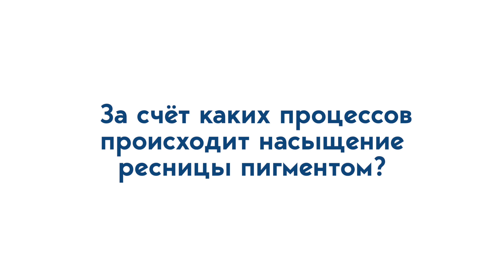Юлия Гагарина. За счет процессов происходит насыщение ресниц пигментом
Lash Art University в поисках ответов на самые волнующие вопросы бьюти-мастеров. Сегодня нашим звездным гостем, который ответит на вопросы станет ЮЛИЯ ГАГАРИНА - химик, технолог - разработчик бьюти-препаратов и косметических средств. Мы задали ей вопрос, волнующий всех мастеров-ламимейкеров: "За счет процессов происходит насыщение ресниц пигментом?". Ответ смотри в видео. Пиши в комментариях, на какие еще вопросы интересно было бы получить ответ.